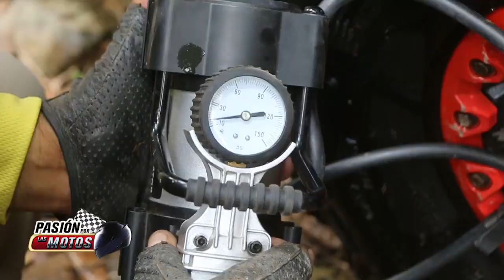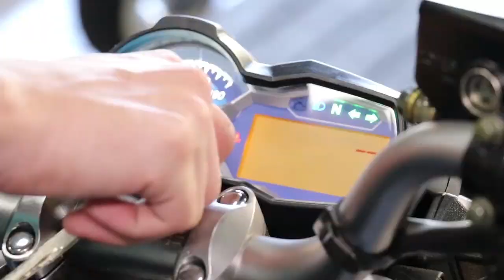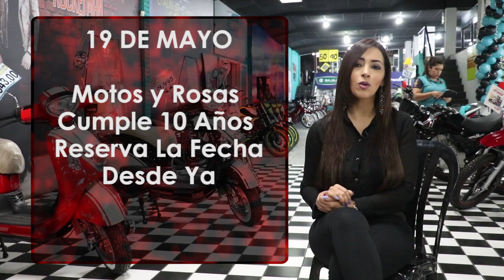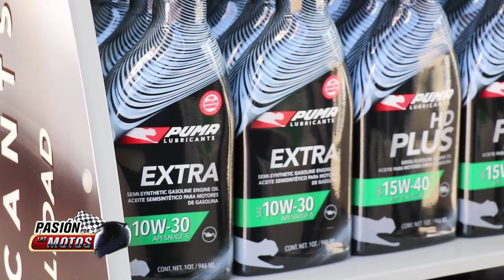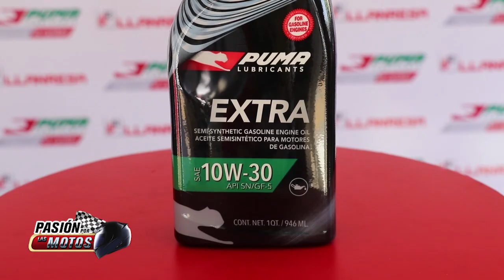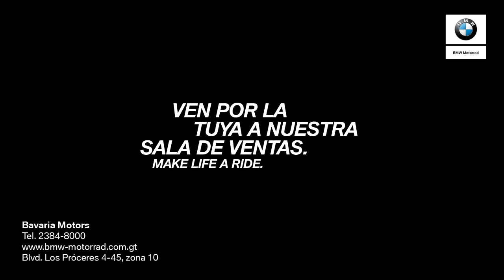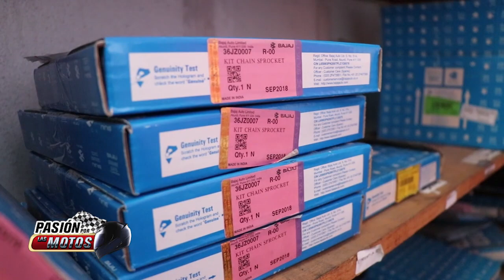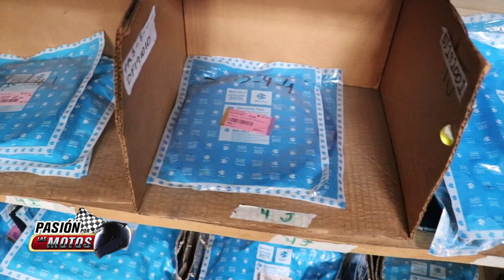PASIÓN POR LAS MOTOS, CAPÍTULO 323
Transmitido en PasiónPorLasMotos por la señal de Guatevisión y TVAzteca el 4 y 5 de mayo 2019, en el programa 323.